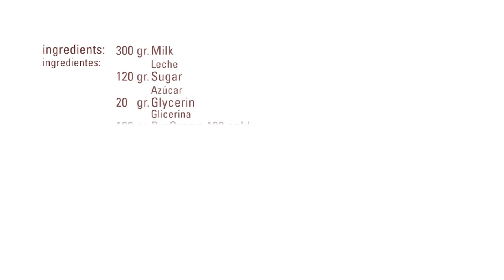Yogurt Ice Cream · Procrema 100 Cold · Texturizers